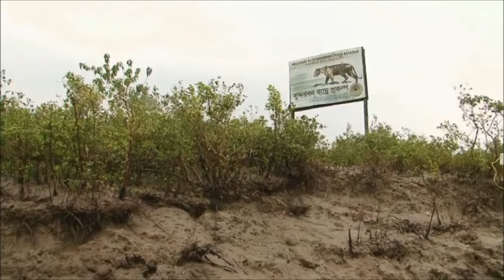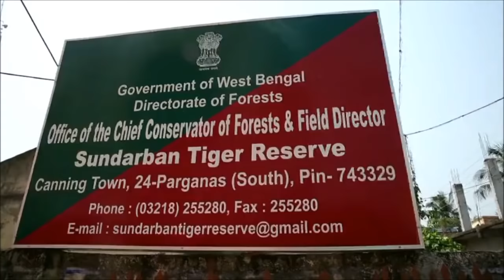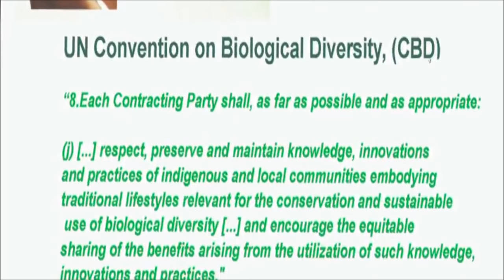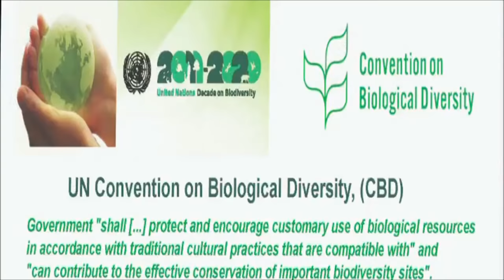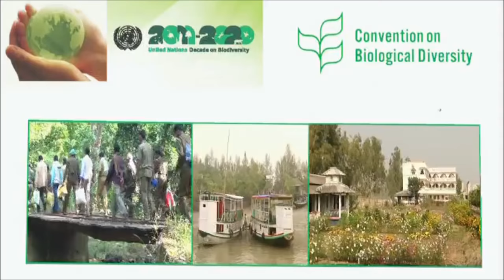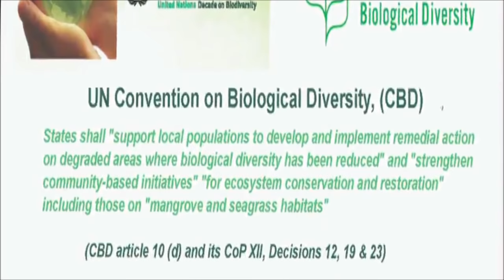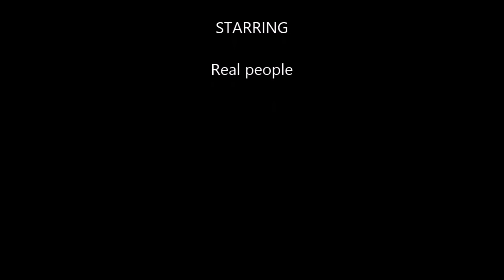Sundarban in India | Royal bengal Tiger Attack in 2016-17 full movie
It is a Documentary story Film . It is Real live story of Indian 's Sundarban people.

The tiger (Panthera tigris) is the largest cat species, reaching a total body length of up to 3.38 m (11.1 ft) over curves and weighing up to 388.7 kg (857 lb) in the wild. Its most recognisable feature is a pattern of dark vertical stripes on reddish-orange fur with a lighter underside. The species is classified in the genus Panthera with the lion, leopard, jaguar and snow leopard. Tigers are apex predators, primarily preying on ungulates such as deer and bovids. They are territorial and generally solitary but social animals, often requiring large contiguous areas of habitat that support their prey requirements. This, coupled with the fact that they are indigenous to some of the more densely populated places on Earth, has caused significant conflicts with humans.

Tigers once ranged widely across Asia, from Turkey in the west to the eastern coast of Russia. Over the past 100 years, they have lost 93% of their historic range, and have been extirpated from southwest and central Asia, from the islands of Java and Bali, and from large areas of Southeast and Eastern Asia. Today, they range from the Siberian taiga to open grasslands and tropical mangrove swamps. The remaining six tiger subspecies have been classified as endangered by IUCN. The global population in the wild is estimated to number between 3,062 and 3,948 individuals, down from around 100,000 at the start of the 20th century, with most remaining populations occurring in small pockets isolated from each other, of which about 2,000 exist on the Indian subcontinent.[4] Major reasons for population decline include habitat destruction, habitat fragmentation and poaching. The extent of area occupied by tigers is estimated at less than 1,184,911 km2 (457,497 sq mi), a 41% decline from the area estimated in the mid-1990s.